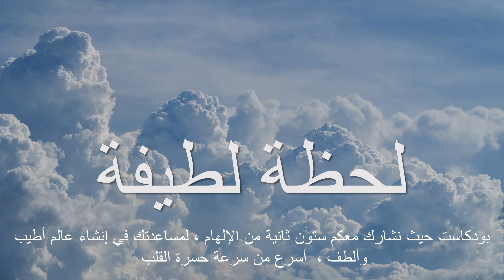309 Teresa Heinz